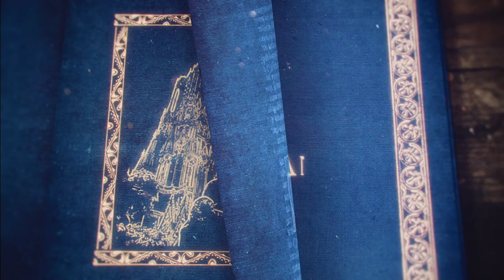Age Of Empires 4 - 1448 Retake NORMANDY | Learn Age Of Empires IV The Hundred Years War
Age Of Empires 4 - 1448 Retake NORMANDY - ASCENDANCY
Age Of Empire IV Easy Mode
aoe4
Learning Campaign Of Age Of Empire IV
The Hundred Years War